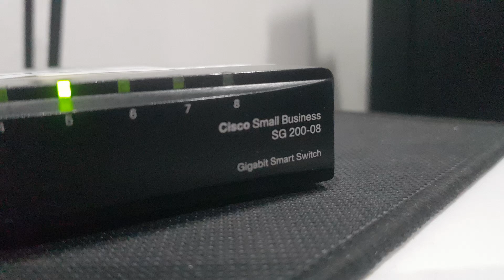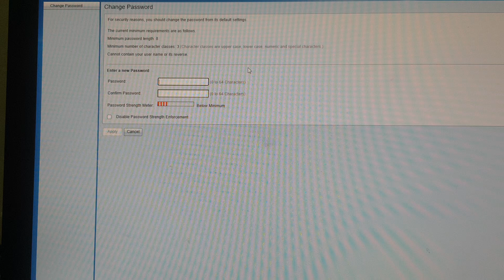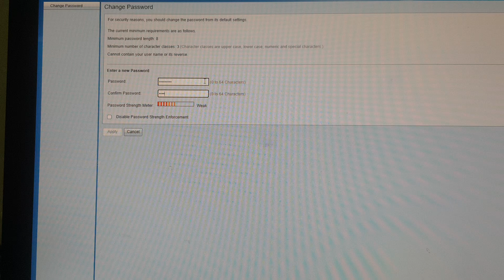Cisco SG200-08 Switch: How to Access and Configure IP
In this video, we provide a step-by-step guide on how to access and configure the Cisco Switch SG200-08. Whether you're a beginner or an experienced network administrator, this tutorial will help you navigate the setup process with ease. Watch now to get your Cisco switch up and running!

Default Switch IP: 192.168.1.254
Username: cisco
Password: cisco